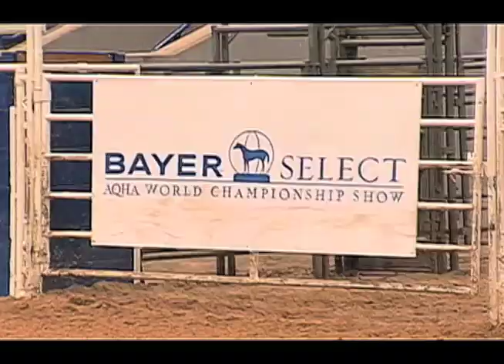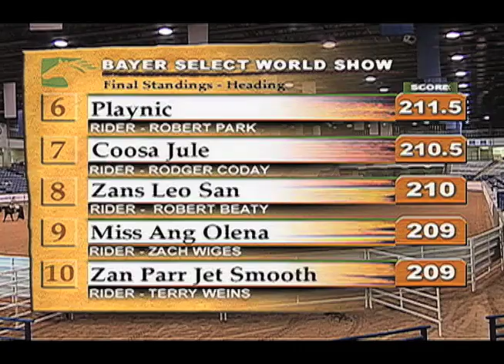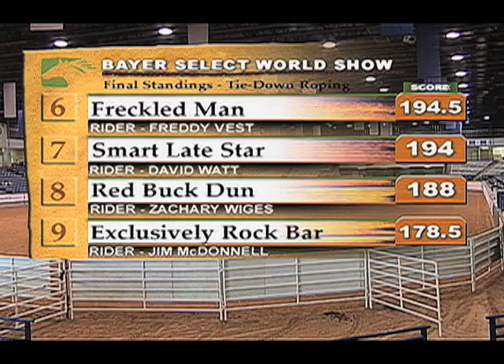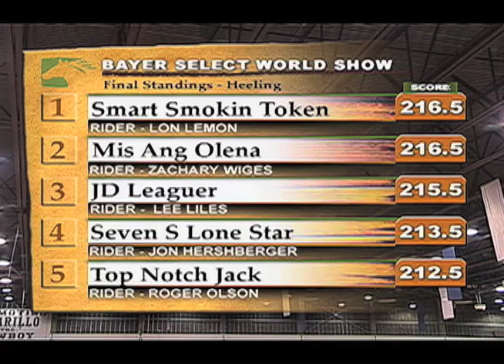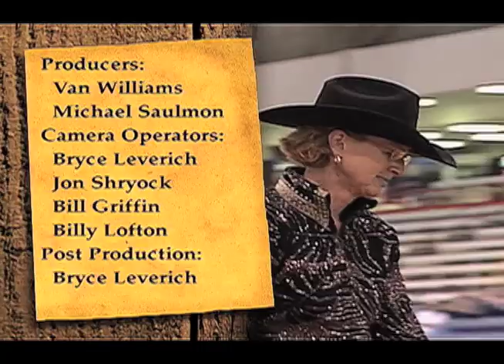THE BAYER SELECT WORLD CHAMPIONSHIP SHOW FROM AMARILLO, TEXAS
THE BAYER SELECT CONTINUED!  We travel back to 2006 in Amarillo, Texas (Home of the 72 oz. steak challenge!) for the Bayer Select World Championship Show, where 850 competitors go for Top Honors in their respective discipline.  In this episode we look at Roping, Cutting and Reining competition!